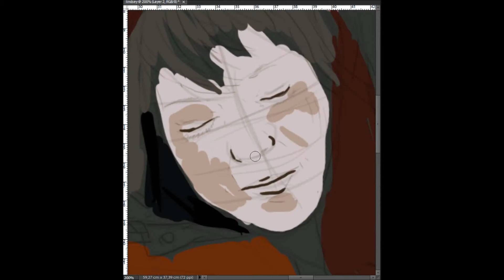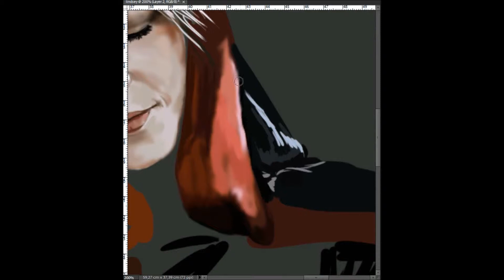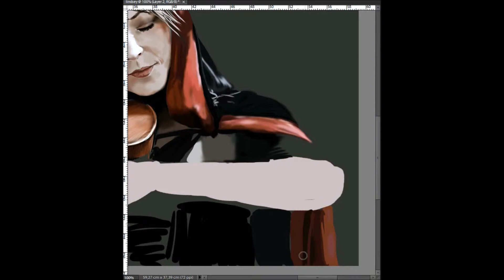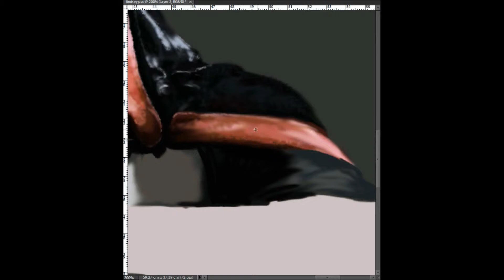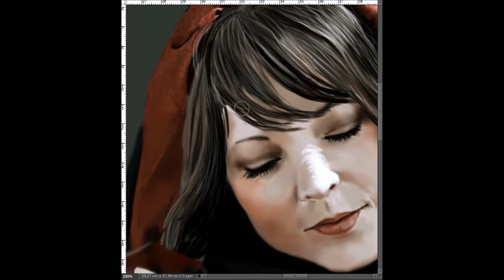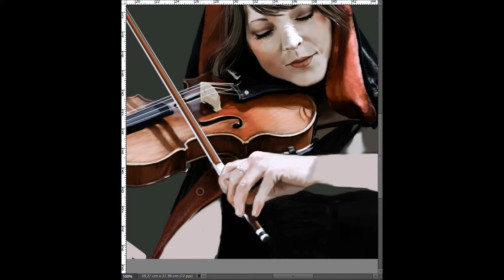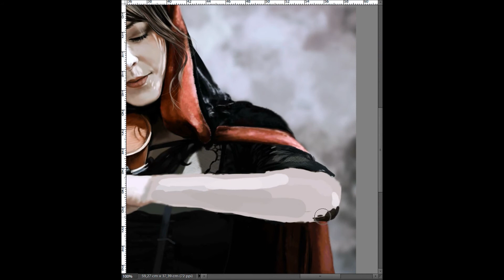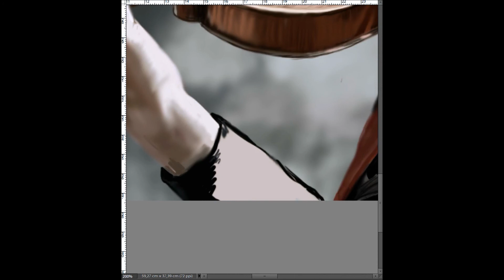Painting Lindsey Stirling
This took something over 10 hours to do. Made it eyes crossed, finished after 1 am. so there might be a few weird strokes there and there that sadly, made their way to the video. You can check this out at my Deviant

Music is by one the most inspiring musicians, Lindsey Stirling
The songs are Crystallize and Beyond The Veil